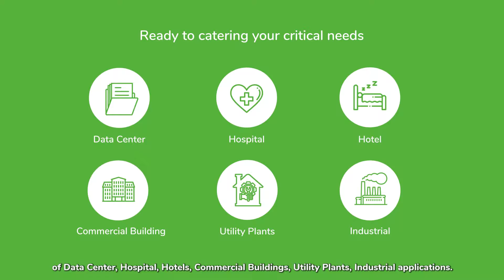Schneider Cikarang Factory